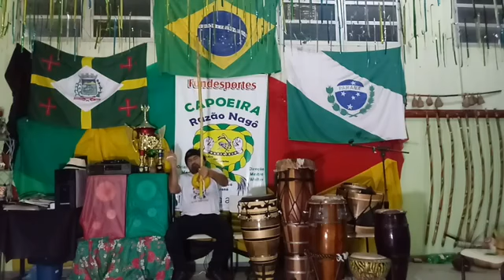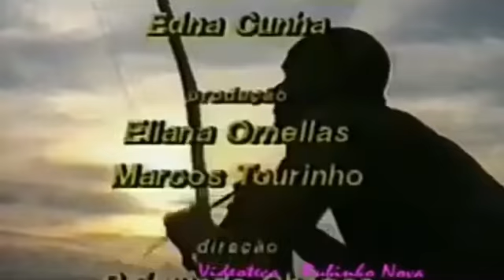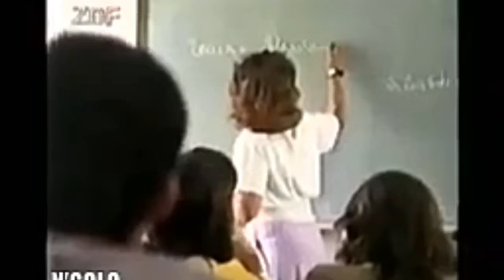Oficina de Capoeira - Aula 15 - Mestre Walter